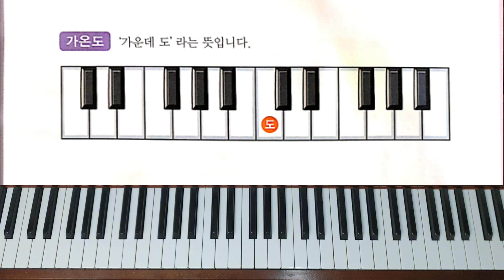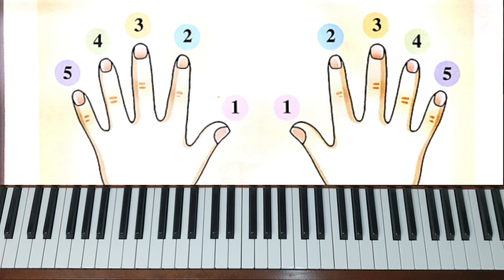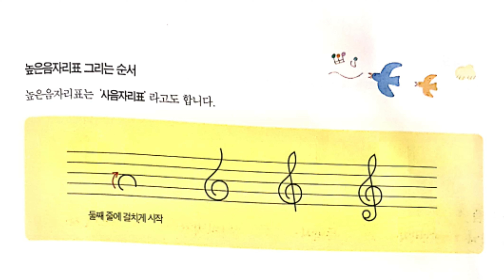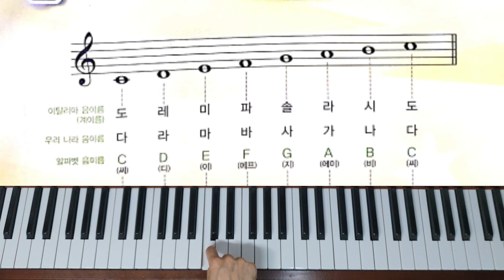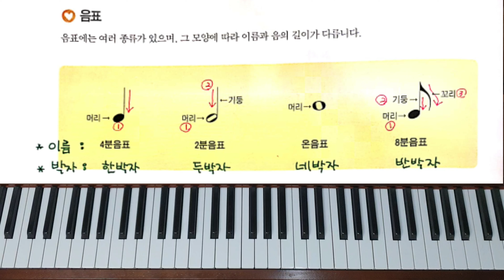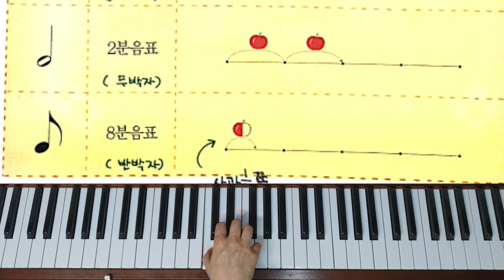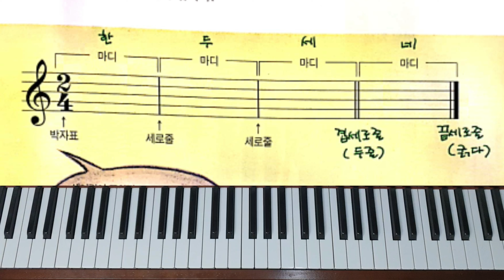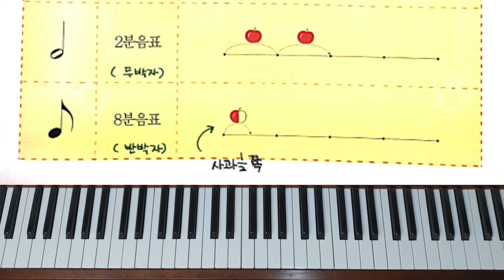완전 쉬운 왕초보 피아노 레슨 4강-피아노 치기전 워밍업 총정리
악보를 전혀 모르셔도 선생님 없이 혼자서 충분히 치실수있게 아주 꼼꼼하고 상세히 알려드렸어요.
피아노를 본격적으로 치기위한 1,2,3강에서 배운것 이론 총정리,5강부터 피아노를 치기위한 워밍업 준비단계입니다.
피아노 치기위한 자세,기본적인 쉬운 박자(네박자,두박자,한박자,반박자)세로줄 겹세로줄,끝세로줄,손가락 모양과 번호,박자표의 이해 등에 대한 설명.가온다 자리와 높은음자리표 낮은음자리표 그리는 방법.
이해가 잘 안되시는 부분은 댓글로 문의바랍니다~^^